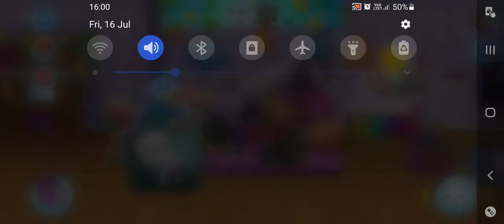tom with his friends android gameplay, best kids game, gaming gameplay games top android games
oddman games ,android games games for android, android gameplay, best android games games, gaming gameplay games android game lets play, top android games ,video game android kids game, children game
PMCO PMGC JONATHAN GAMING, SCOUT, MORTAL
PUBG MOBILE BLUE ZONE